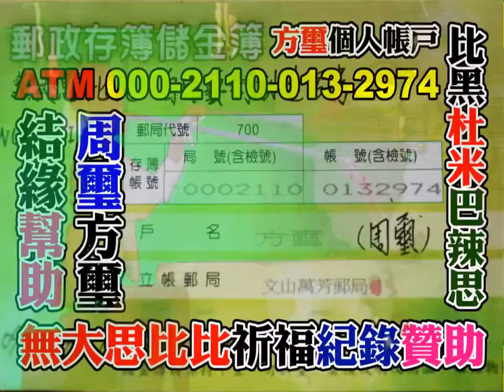2018 06 17 花蓮玉里天主堂：(第二集1~3集)彌撒後郊遊，教堂小天使+國際志工法國+馬來西亞+輔大及國防大學生...等等。法國神父：劉一峰)。(原民切莫迫害原民)無大思比比TV網路電視電影。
wudasibibi TV。FB：周璽方璽。FB：wudasibibi